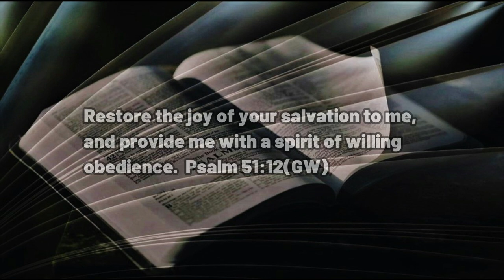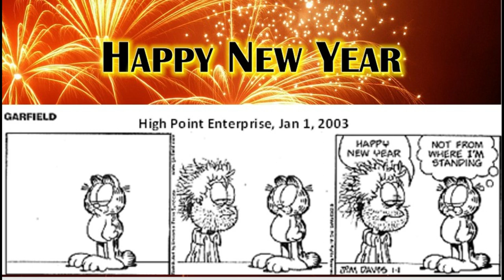011923 Happy New Year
A DAILY DEVOTIONAL - exactly four minutes and forty-four seconds of help for today's journey.